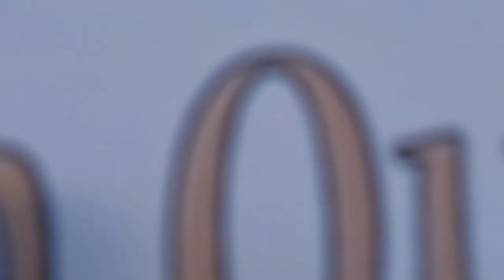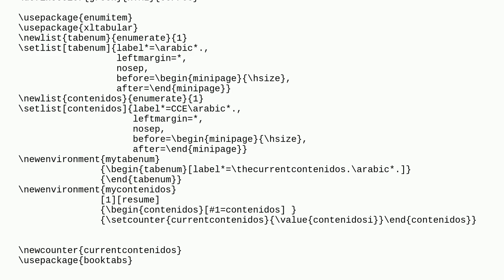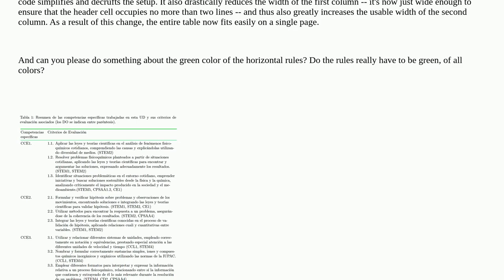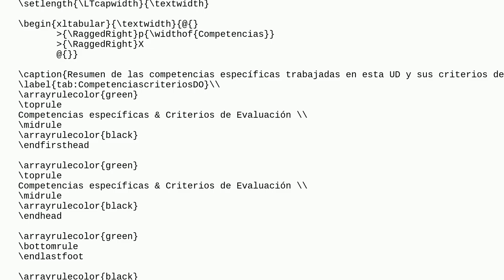Tex: xltabular with enumitem shorten length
xltabular with enumitem shorten length

A special thanks goes out to the community

  xtab longtable tabularx tables